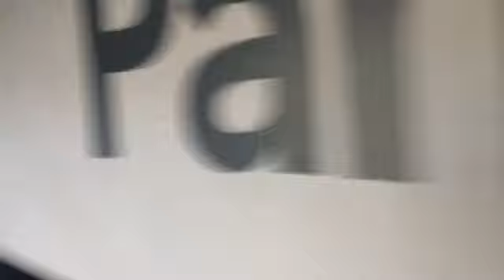On a trip to Queens Museum/ Vlog collab with Princess Yavi